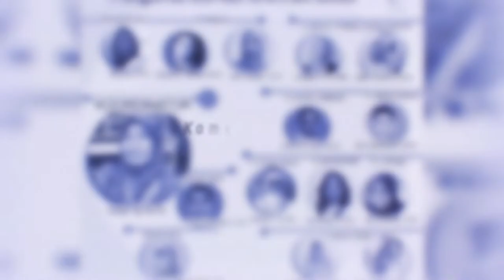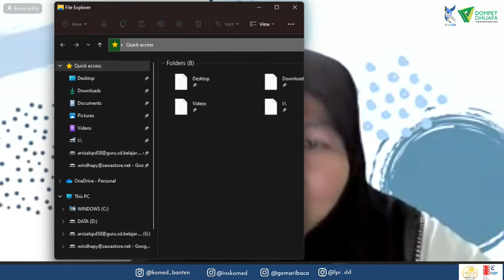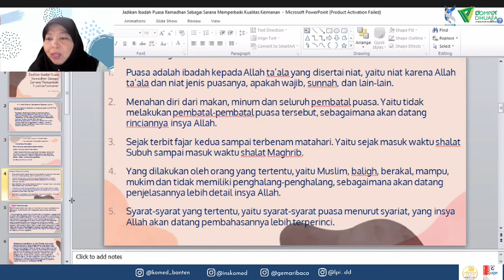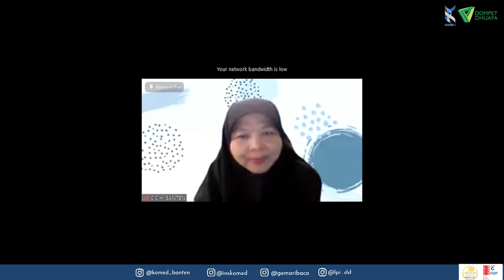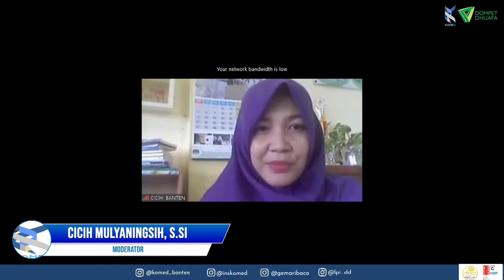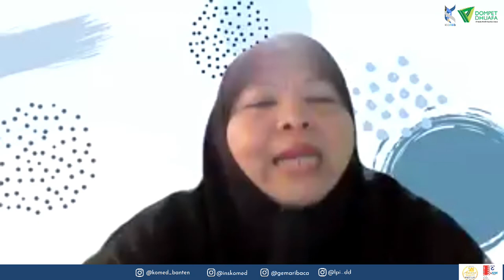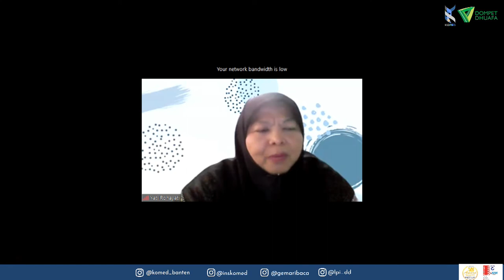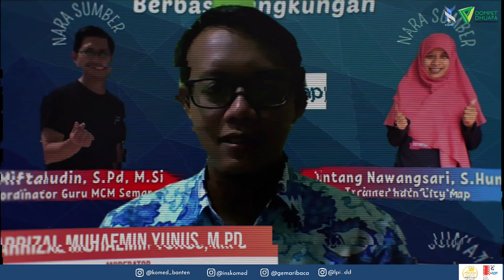Komed Banten 08 APRIL 2022 (VERSI2)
TAUSIAH RAMADHAN KOMED BANTEN
08 APRIL 2022
DRA. YATI ROHAYATI, M.M